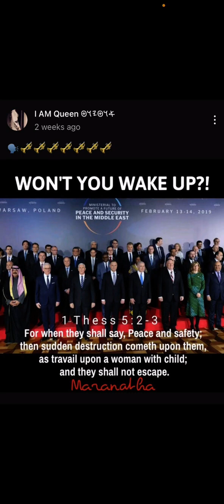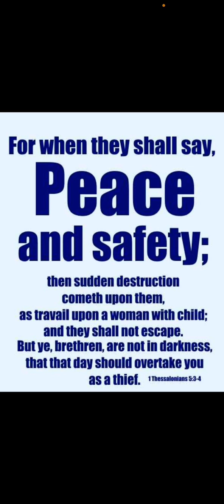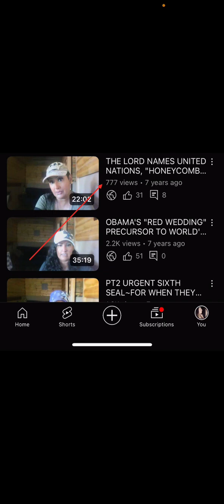🚨 “UN~UN~UN~UN~UN” 🇺🇳 “PEACEKEEPERS” DISGUISED~SOUND THE ALARM ⏰ ⌛️ 🗣️🎺🎺🎺🎺🎺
[3] For when they shall say, Peace and safety; then sudden destruction cometh upon them, as travail upon a woman with child; and they shall not escape. [4] But ye, brethren, are not in darkness, that that day should overtake you as a thief. [5] Ye are all the children of light, and the children of the day: we are not of the night, nor of darkness.

[34]  And take heed to yourselves, lest at any time your hearts be overcharged with surfeiting, and drunkenness, and cares of this life, and so that day come upon you unawares.